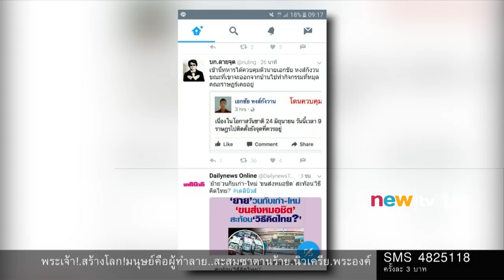นิวข่าวเที่ยง ช่วงที่ 2 | 24 มิ.ย.60 | newtv18